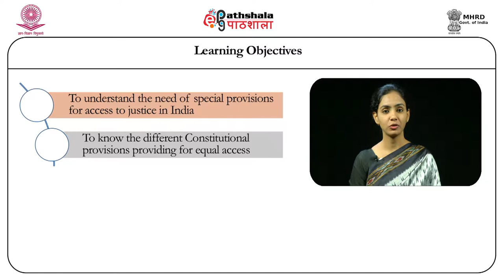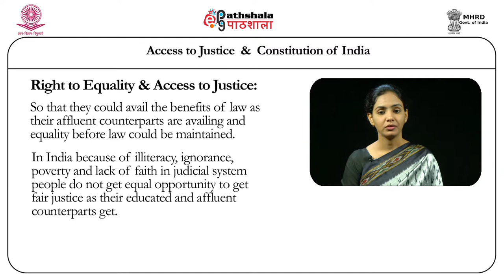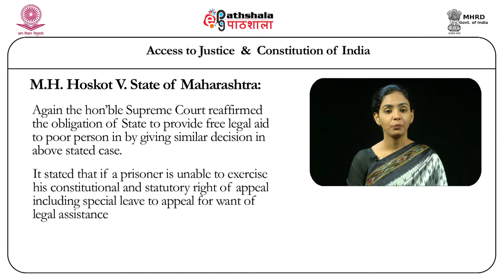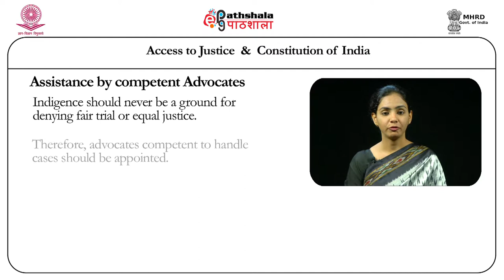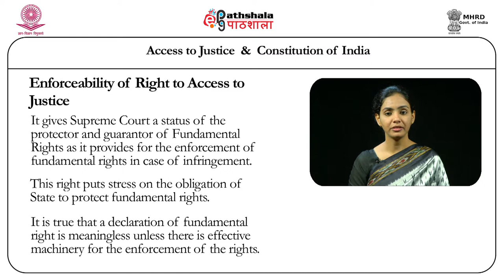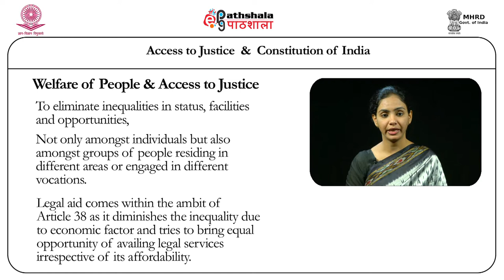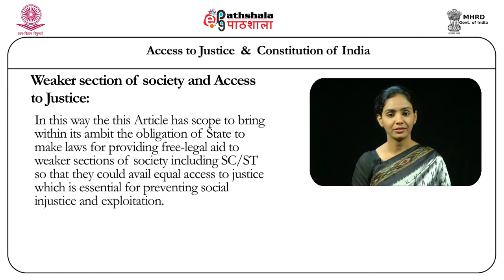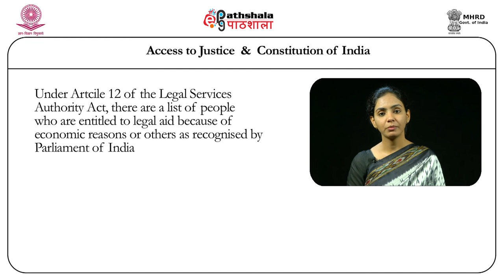Access to justice under constitution of india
Subject : Law
Paper:Access to Justice
Content writer : Dr. Bharti Yadav